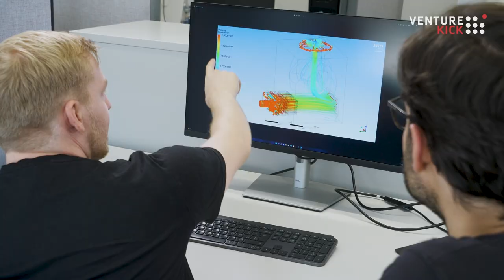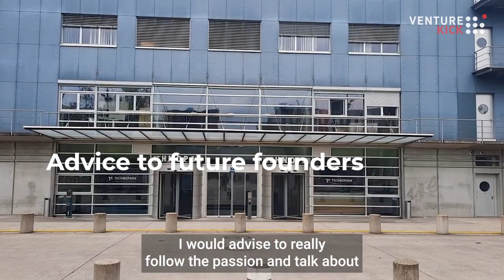a-metal: Making metal 3D printing accessible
Meet a-metal's CEO and co-founder Stephan Steiner developing a small-scale, affordable, and easy-to-use solution for metal 3D printing that expands the accessibility of the technology in various industries. There are numerous challenges when it comes to utilizing additive manufacturing technologies, particularly for state-of-the-art metal 3D printing; equipment is very expensive, requires a lot of space, and poses safety risks during operation due to the handling of hazardous metal powders. With its affordable, compact, and safe machine solution, a-metal is expanding the accessibility of metal additive manufacturing to the broad industry.